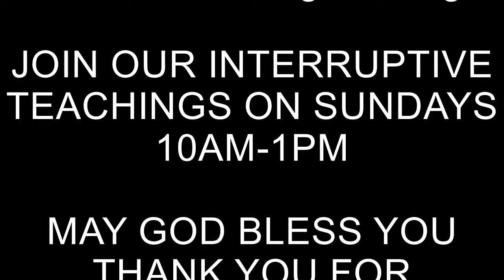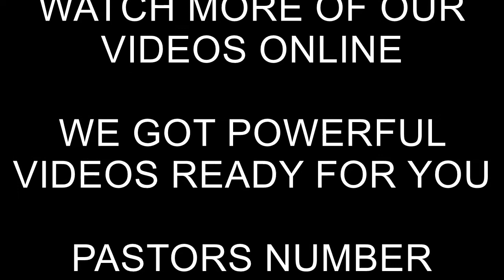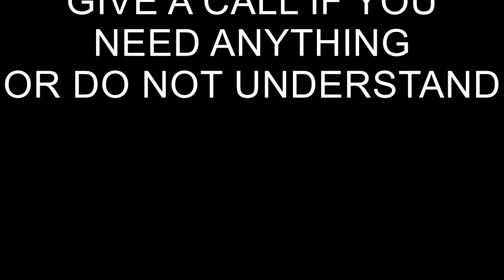Rev. Yaw Sarpong - Eternal Security of a believer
You been struggling in your Christian, when you every time trying to live the Christian life and every time sinful energy arises to battle against you and you just don't know what to do or you wonder if you are really saved? well this is a message for you to show you